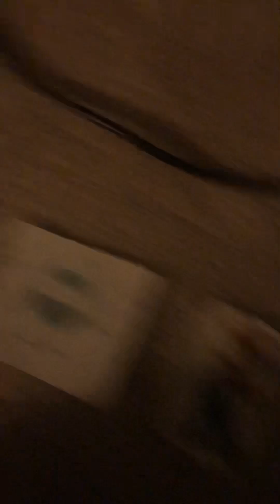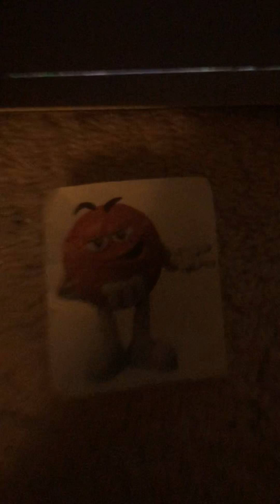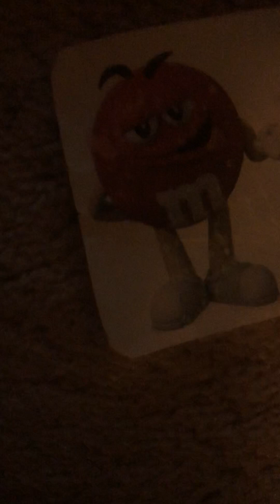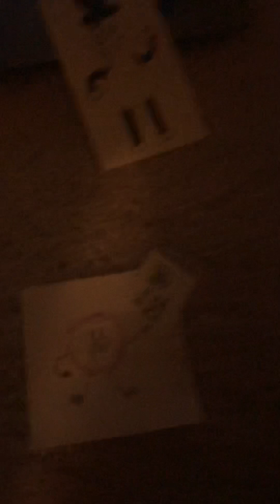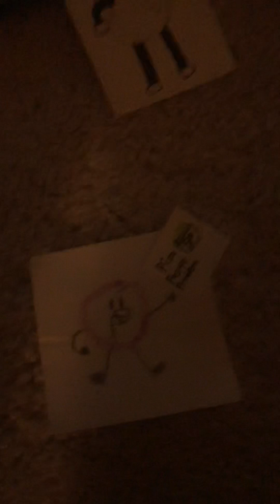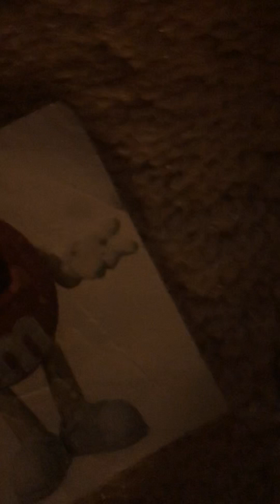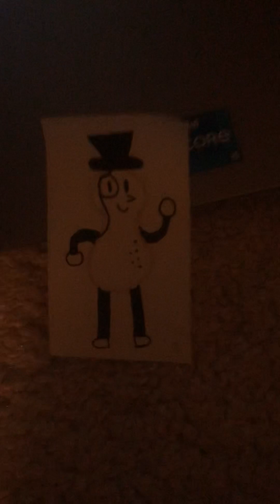PH and Mon Elastiques Reviews #1: Pisa Pasta Panic part 3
We’re almost done just 2 more parts and it can finally end.